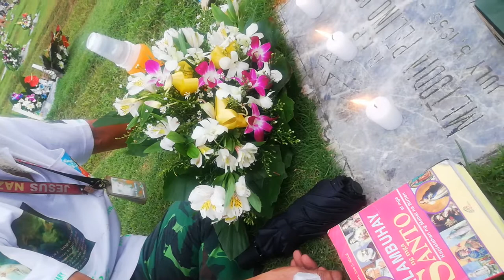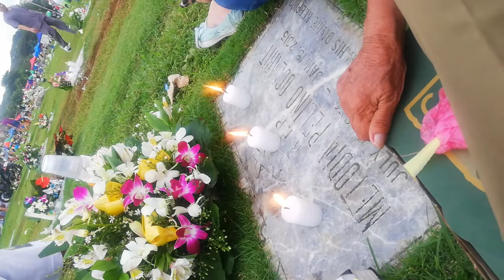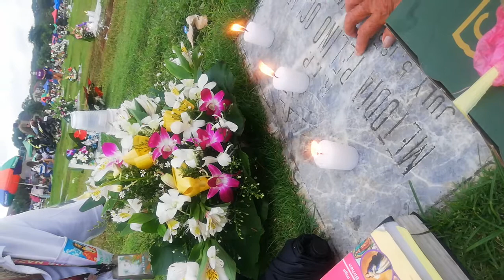PRAYERS and HEALING at PARAISO CEMETERY, SAN MAT. RIZAL